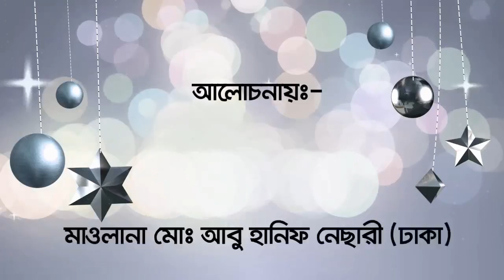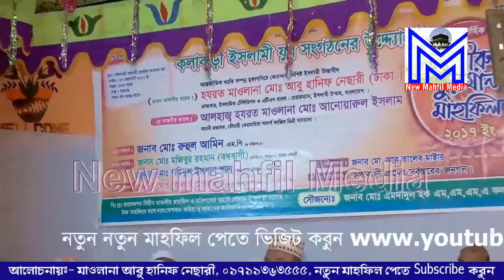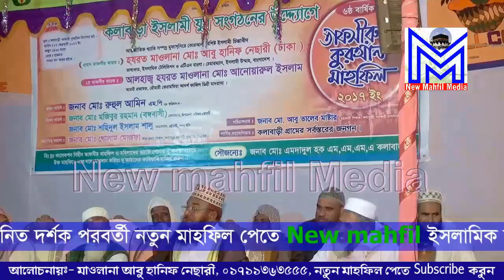রাসুল প্রেরণ করলেন কেন ? Islamic Stori Maulana Abu Hanif Nesari New Mahfil Media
Bangla new waz mahfil 2017 Why did the Prophet send the messenger?
The best speaker discussion of religion best congregation
New mahfil media Islamic Stori channels find the of the reputation of the entire congregation of all the major public olamayekerama
New waz, Some of the members of our multitude of channels,
delwar hossain saidi waz
Hafizur Rahman Siddiki,
Ismail Hassin Siraji,
Amzad Hossain Ashrafi,
Kamrul Islam Said Ansari,
Amir Hamza New waz
Mamunul Hok,
Sadikur Rahman Al Azhari,
Fakhruddin Ahmed,
Sirajul Islam Siraji,
Molla Najim Uddin,